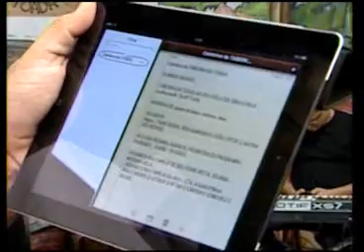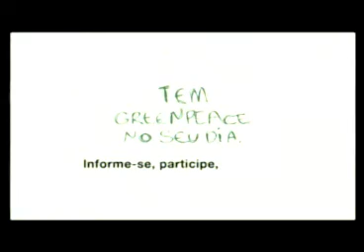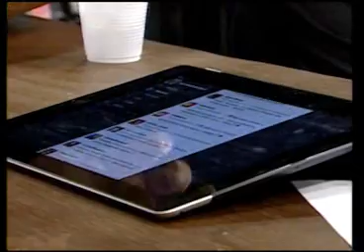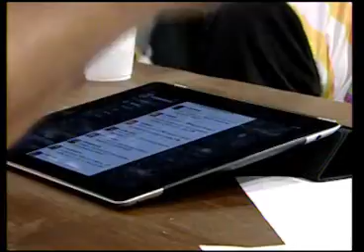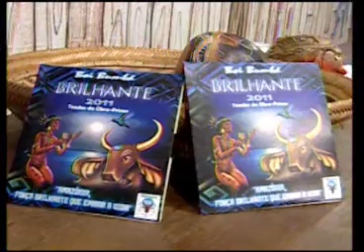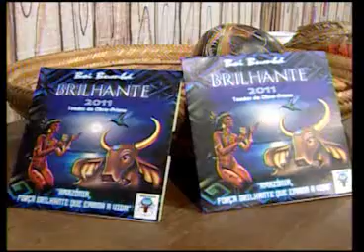Taberna da Toada 090711